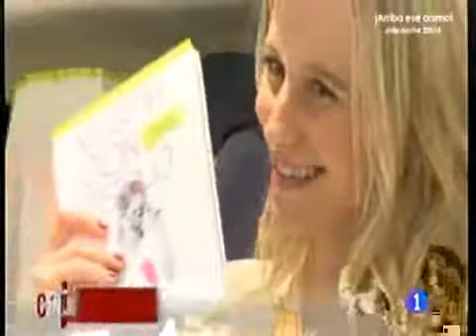Reportaje sobre la presentación de «Vestir con estilo» en Corazón de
Bajo la atenta mirada de las cámaras, diferentes personalidades del mundo de la moda acudieron a presentación de «Vestir con estilo» en Pedro del Hierro. Mar Flores, María José Suárez y otras celebrities fueron captadas por los micrófonos de Corazón de.

Saber vestir adecuadamente en cada situación no es algo sencillo porque hay que saber adaptarse a las circunstancias, el lugar, el contexto y las demás personas. Para no fallar en la importante elección, María León ha creado una obra en la que ofrece consejos y trucos para no fallar en 50 situaciones de la vida cotidiana y otras más especiales. Experta en recomendar cómo vestir en numerosas situación, la autora además defiende la necesidad de huir del fenómeno fashion victim, conocerse y aceptarse a una misma para sacarse el mejor partido y explica cuáles son las prendas de fondo de armario imprescindibles. Es una completa guía para acertar en cada ocasión.

María León es experta en moda y una de las bloqueras más seguidas en el sector. Es Directora de Comunicación de Pedro del Hierro y Embajadora del centro comercial outlet Las Rozas Village. Es autora de un exitoso blog en la página web de HOLA! y un álbum de fotos en la revista del diario El Mundo en el que muestra sus estilismos diarios. Forma parte de la Junta Directiva de la Asociación Española de Coolhunting como vocal de comunicación y colabora en la edición española de la revista de viajes Condé Nast Traveler. En televisión ha colaborado en el programa Yo Dona Magazine y en radio en el programa La Gran Manzana de la cadena COPE.